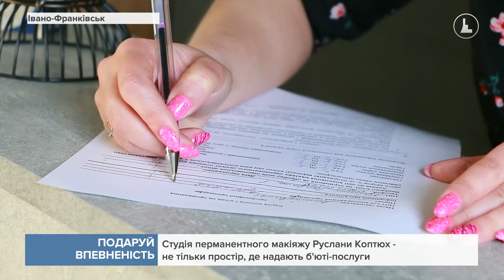У студії перманентного макіяжу "KREEM" роблять унікальну процедуру мікропігментації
Підходить вона як для чоловіків, так і для жінок. Виконують її на бороді та голові. Інноваційний метод допомагає людям вирішити проблеми з волоссям найбільш природним чином.